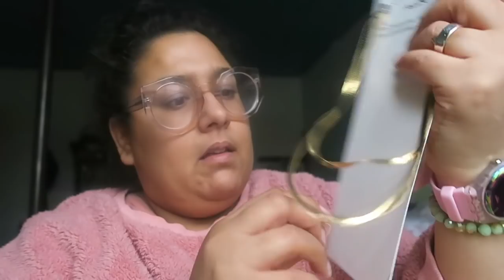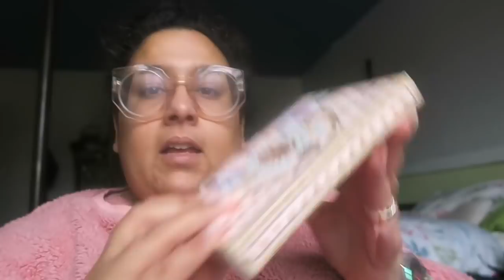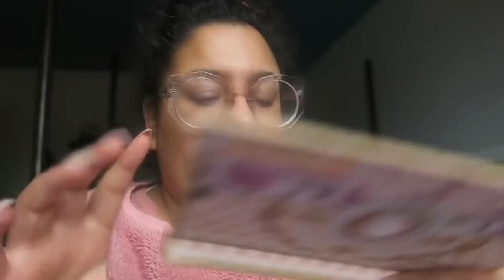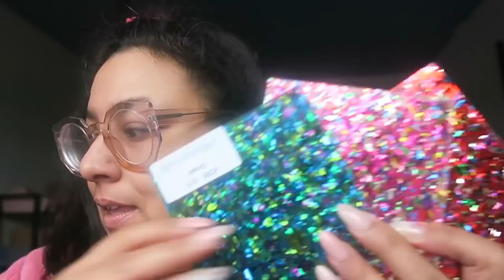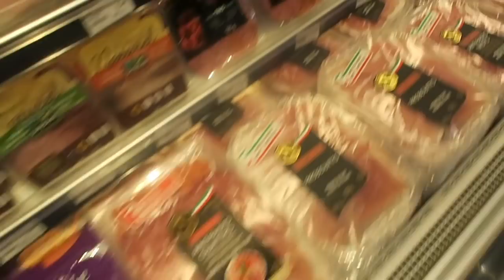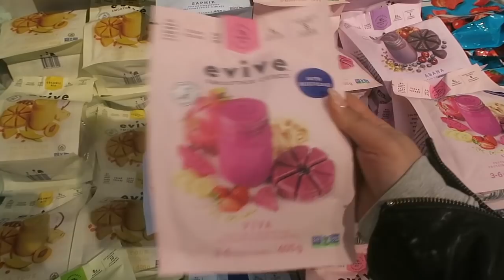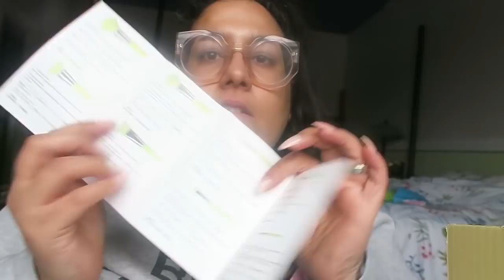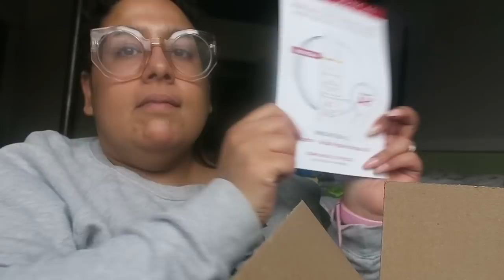Une semaine avant la prochaine collection, unboxing, épicerie \ vlog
🔵 CODES PROMOS 🔵

★ Pour m'envoyer du courrier:

Danisha POP

SAINT-LÉONARD
Québec
H1S 0E1

CANADA